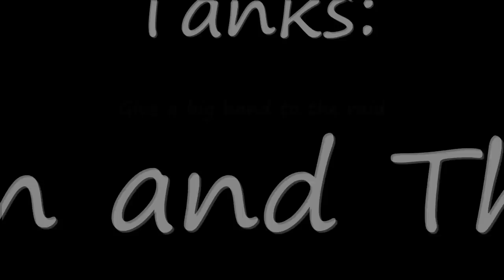Pugg group VS Insanity 45 tries Togc 10 man heroic mode.wmv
Last Boss only. boring to see the other bosses. Same Same